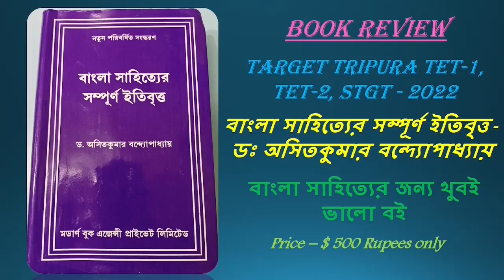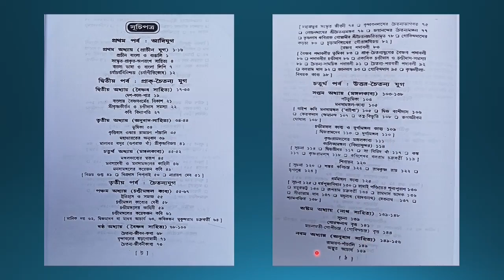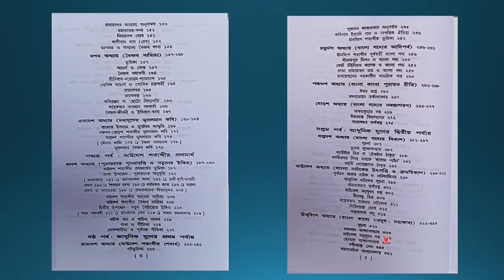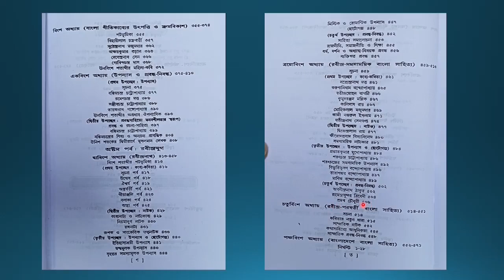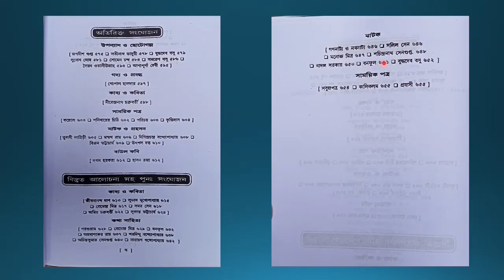বাংলা সাহিত্যের সম্পূর্ণ ইতিবৃত্ত - ডঃ অসিতকুমার বন্দ্যোপাধ্যায় l lTarget TripurA TET1,TET2, STGT.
বাংলা সাহিত্যের সম্পূর্ণ ইতিবৃত্ত - ডঃ অসিতকুমার বন্দ্যোপাধ্যায় l l BOOK REVIEW l l Target TripurA TET-1, TET-2, STGT - 2022 l l বাংলা সাহিত্যের জন্য খুবই ভালো বই l l Price – $ 500 Rupees only l l Edu Care TripurA l l